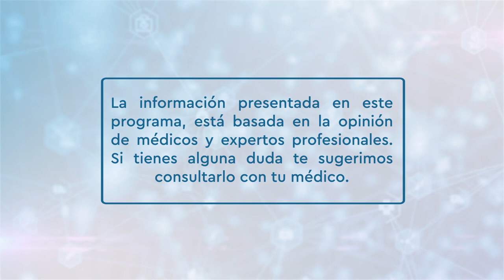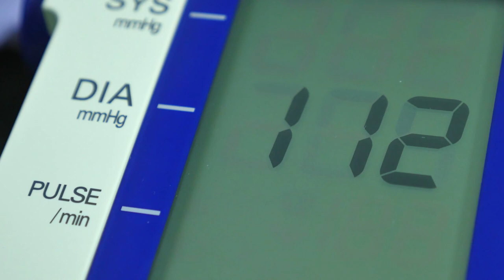Sanamente - Salud del corazón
Los problemas del corazón están relacionados a diferentes enfermedades cardíacas, generalmente este tipo de padecimientos se detectan después de haber sufrido un ataque cardíaco o un accidente cerebrovascular. Es por eso que en Sanamente te brindamos información importante para detectar síntomas que te ayudarán a prevenir alguna enfermedad relacionada al corazón y mantenerlo saludable.